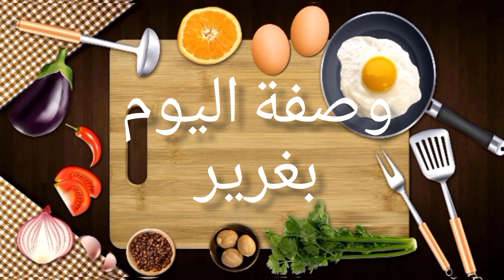بغرير على حقو وطريقو بمقادير مضبوضة و بطريقة جد سهلة كتوجد بسرعة و نتيجة رائعة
المقادير
3 كؤوس سميدة رقيقة
معلقة دقيق الابيض
2 اكياس خميرة الحلويات
معلقة صغير ملح
معلقة كبيرة خميرة الخبز
4 كؤوس ماء
( العبار الكاس العنبة )